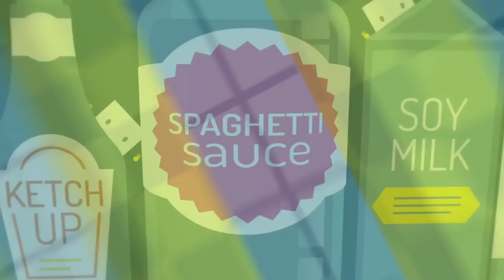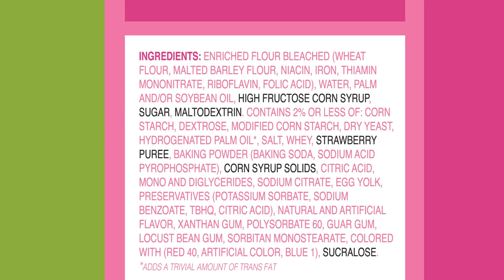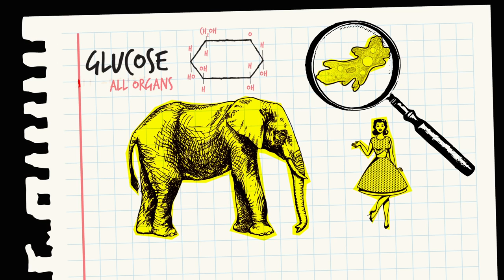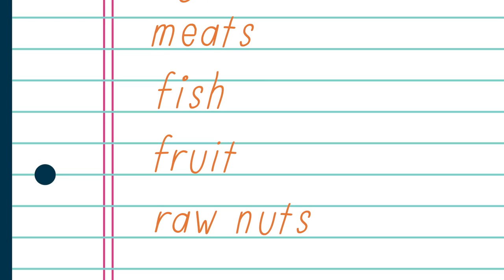Где скрывается сахар. - Роберт Ластиг (с русскими субтитрами)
«Скрытый» сахар в продуктах питания.  Большая часть всего потребляемого нами сахара в течение дня «скрыта» в переработанных продуктах, которые мы даже не считаем сладкими.

Например, одна столовая ложка кетчупа содержит около 4 грамм сахара — примерно 1 чайную ложку. А одна банка сладкого газированного напитка может содержать до 40 грамм, то есть около 10 чайных ложек сахара.
О том, что с несладкими продуктами мы тоже получаем сахар, большинство людей  не задумываются, а, следовательно,  не следят за общим потребляемым количеством сладкого.

Где содержится «скрытый» сахар. Можно ли увидеть «скрытый» сахар на этикетке?

Как усваиваются в организме глюкоза и фруктоза. В чем разница?
Ответы на эти вопросы в этом видео.